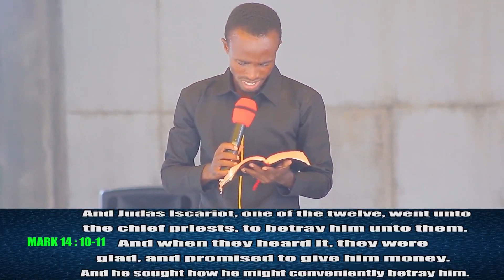THE CHARACTER OF JUDAS ISCARIOT BY EVANGELIST AKWASI AWUAH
POWERFUL MESSAGE BY THIS END TIME PREACHER
LISTEN ,PRACTICE THE WORD AND MAKE IT TO HEAVEN